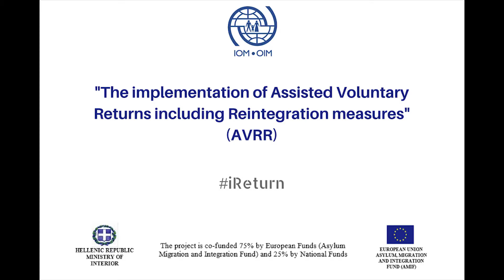Reintegration in Georgia: Maia’s story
Maia lived for 9.5 years in Greece before returning to her home town and her children. With IOM’s Reintegration assistance, Maia purchased 3 cows and started a dairy farm. Maia produces dairy products that sells to the local market. Investing part of her income in a small greenhouse meant additional profit.  Thanks to Maia’s entrepreneurial spirit and IOM’s help, she can look forward to a promising future. Reintegration is a process that enables the returnee migrant to participate again in the social, cultural, economic and political life of his or her country of origin.